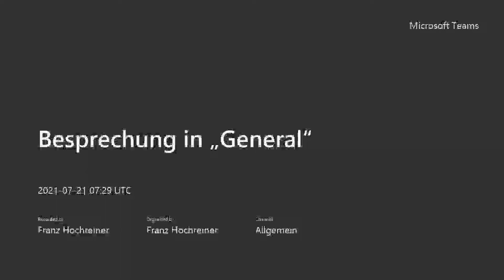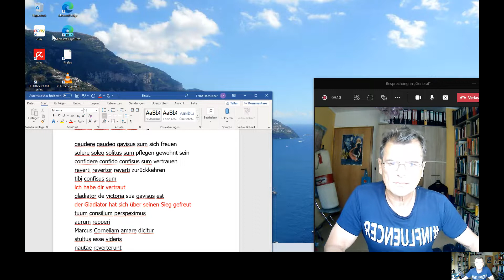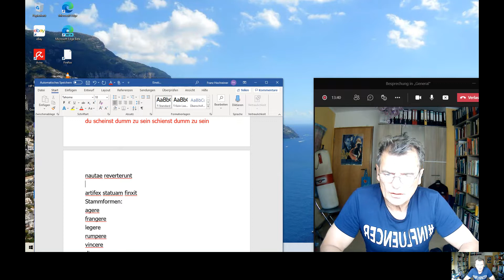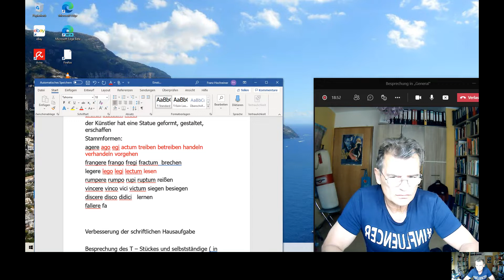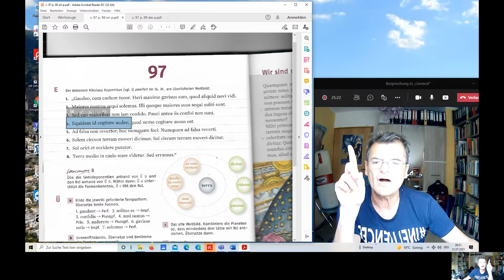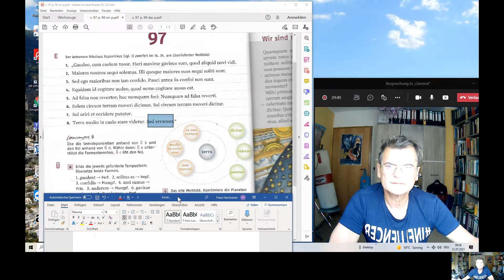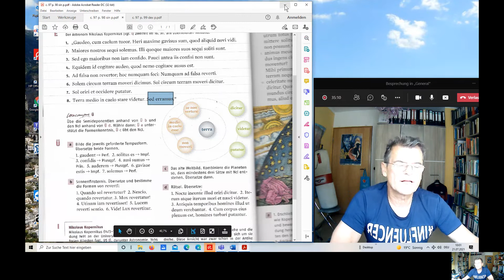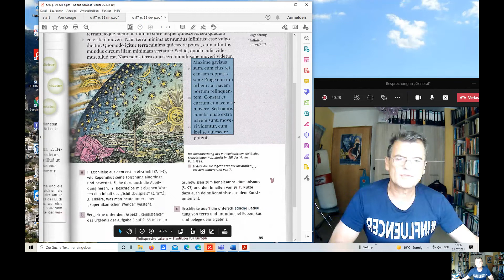Unterricht 8ab, campus 3 neu, c 97 Semideponetia und NcI, E a T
Es werden c. 97 E a) verbessert und T vorbesprochen.